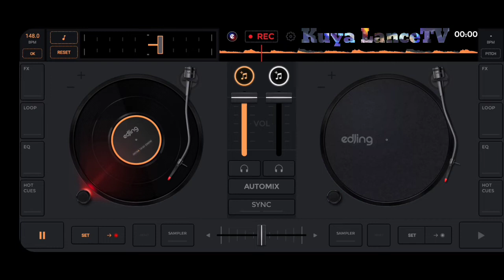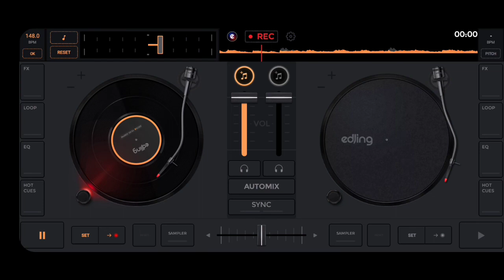Zumba Dance Remix 20k1